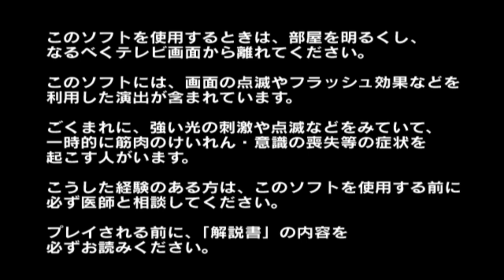ウルトラマン Orb Origin Mod Ultraman FE3 PS2